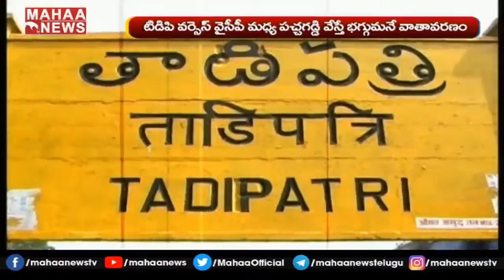పల్లె సీమలో ఎన్నికల జోరు.. అనంతలో టెన్షన్ టెన్షన్ | MAHAA NEWS